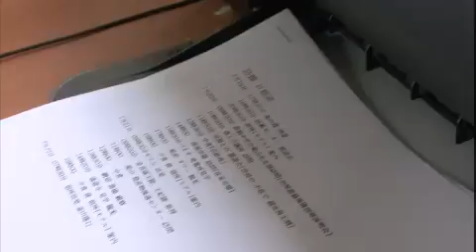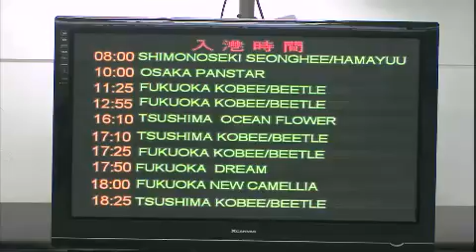세상사는 이야기 Life story EP72 # 004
Title :  Life story (EP 72)
"망절氏 와 버섯"

대한민국 희귀 성씨, 망절(網切) 씨

양일랑에서 망절일랑으로

평생에 걸친 두 가지의 농사, 버섯과 자식농사